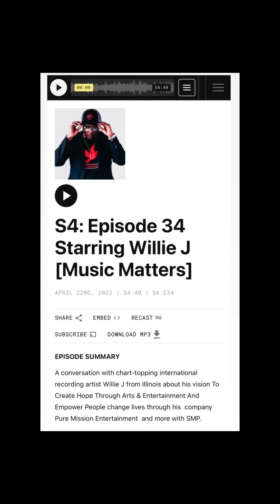Willie J-SM iHeart /Apple Podcast Interview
Catch the SM Podcast on your favorite podcast platforms:
                              ¡HeartRadio, Amazon Music, Apple Podcast, Apple iTunes,
                                                           Google Podcast, Spotify,

                             This SM Podcast Episode was heard abs streamed internationally in
                             multiple countries including all United States, Republic of
                             India, Canada, Republic of France, Republic of Ghana,
                             United Arab Emirates. Islamic Republic of Pakistan,
                             Malaysia, Hong Kong Special Administrative Region,
                             Republic of South Africa. United Kinadom of Great Britain
                             and Northern Ireland, Federal Republic of Brazil, Federal
                             Republic of German, Federal Republic of Nigeria.
                             Argentine Republic and Kingdom of Saudi Arabia.